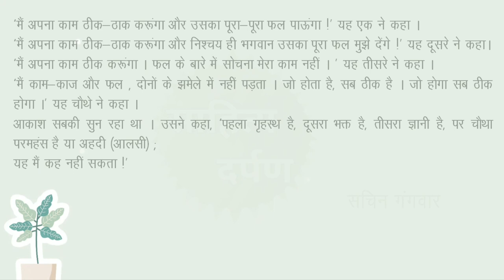लघुकथा। पहचान। कन्हैयालाल मिश्र ‘प्रभाकर’ | Laghukatha | Pahechan | Kanhaiya lal Mishra Prabhakar